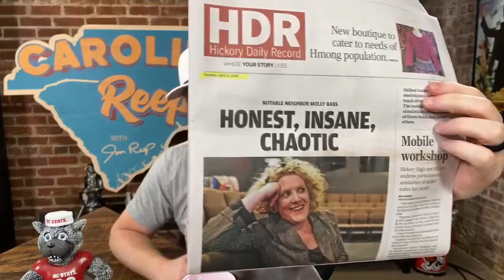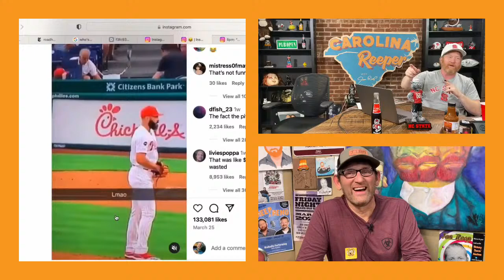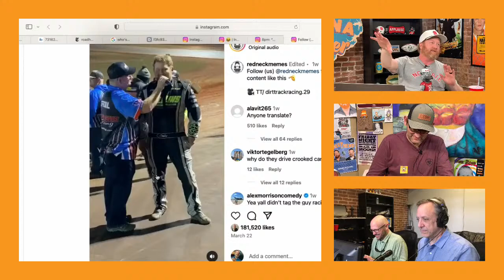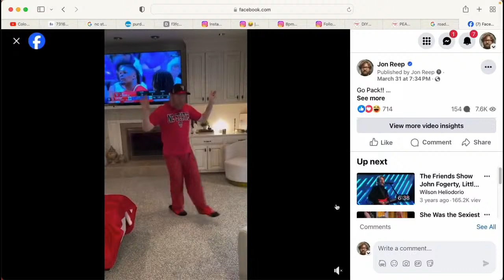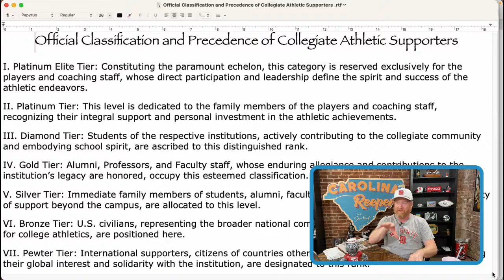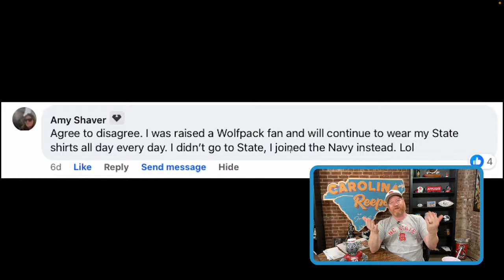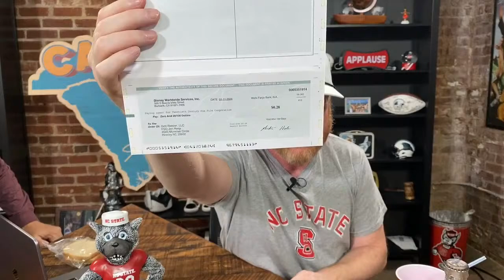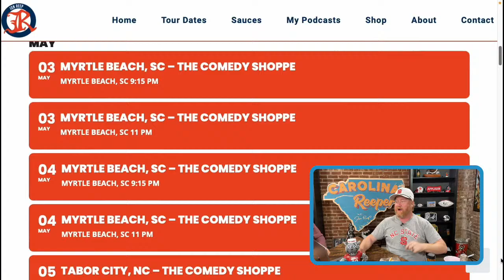NC State Final Four, The New Roadhouse, and the "Governance of Rooting in Collegiate Athletics"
Welcome to another jam-packed edition of the CAROLINA REEPER show! Today’s episode is like a couple of Determined DJ’s Defeating of Bunch of Delusional, Duke Blue Devils. How bout that WolfPack? Final Four baby. Here we come!

What do you think of movie remakes? We’re going to get into the new Roadhouse. Have you seen it?

Sebastian is in the house and we play another How Much is that Screen Actors Guild Residual Check game from my role on American Dad.

There’s been a whole lot of chatter about NCAA Stolen Valor on the interwebs, so I have created the “Bylaws and Mandates Hereby Enacted for the Governance of Rooting in Collegiate Athletics” and the “Official Classification and Precedence of Collegiate Athletic Supporters” What tier are you in?

Plus a congratulatory text from Ken Jong (the biggest Duke basketball fan out there) after NC State took down Duke in the Elite 8!

Also more Idiotic Tik Tockets!…

All in this new episode of CAROLINA REEPER!